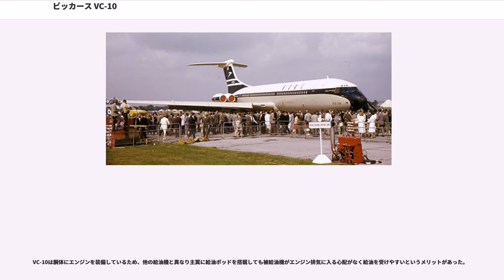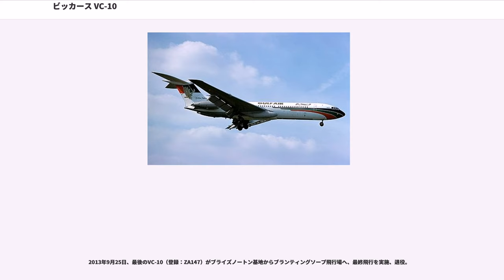ビッカース VC-10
ビッカース VC-10 (Vickers VC-10) は、イギリスの航空機メーカービッカース（現BAEシステムズ）社の長距離用ジェット旅客機。本機を元に開発されたイギリス空軍 (RAF) の輸送機・空中給油機についても触れる。

1950年代の前半、ビッカース社では同社のヴァリアント爆撃機を基本に拡大した、イギリス空軍(RAF)向け長距離ジェット輸送機V1000と、民間旅客機VC7の開発を進めていたが、ヴァリアントに機体構造上の欠陥が明らかになったため、1955年にイギリス空軍がV-1000の仮発注をキャンセルし、また英国海外航空(BOAC)もVC7計画に対し興味を示さなかったため、両機の計画はキャンセルされた。

BOACは、世界最初のジェット旅客機デハビランド コメットを運用していたが、航続距離が短い上に座席数が少ないだけでなく、就航後間もなく構造上の問題から連続事故を起こしたため、数年間に亙り運航が停止されていた。このためBOACは改良型のコメット4を改めて発注すると共に、1956年にはコメットより大型のアメリカ製ジェット旅客機ボーイング707を、ロールス・ロイス製エンジンに換装した上で発注した。

しかしコメット4は機体規模に対してパワフルな反面、設計年次の古さから既に旧態化しており、一方ボーイング707は南アジアやアフリカ方面への中距離帝国（MRE、Medium-Range Empire）ルートで運航するには過大で、特にパキスタン-シンガポール間の運航に向かず、加えて出力不足からカノやナイロビといった高高度の空港での離着陸性能に難があり搭載量が大きく減じられる問題点が明らかになった。

そこでBOACは1957年にイギリスの航空機メーカー数社にMREルート向けのジェット旅客機の開発を打診し、デ・ハビランド社、ハンドレページ社、そしてビッカース社が呼応した。

ビッカース社が提案したVC10は、自動航法制御システム搭載のみならず高温・高地下での離着陸性能も追求したもので、同用途で先行するシュド・カラベルを拡大したかのようなT字尾翼に4発リアエンジン方式に、高亜音速巡航を可能にするピーキー翼型を採用し、複式自動着陸装置など当時最先端のアビオニクスを満載したが、開発費の高騰と計画の遅延はセールス上致命傷になり、世界的ベストセラーの前作ヴァイカウントで得た利益を吐き出しただけと揶揄された。

エンジンの無い主翼には、全幅に渡って高揚力装置の装備が可能になり、目論見通り民間旅客機として世界最強のSTOL性能を発揮した。しかしながら、尾部にエンジン4基を集中配備する機体構成上の制約から低〜中バイパス比ファンジェットしか搭載できず、後に出現する高バイパス比エンジン搭載機に比べ騒音が大きいという短所があった。そのため地上ではVC10が遠くに位置していても、いつ頭上に飛来するかが分かったという。

なお、このT字尾翼・4発リアエンジン方式レイアウトは、ソ連のイリューシンIl-62が即座に追従しており当初よりコピー機説が囁かれていた。実際、ソ連のスパイがVC-10の基本設計図を非合法裏に入手しそれを元に設計されたことが冷戦終結後に暴露されている。

計画着手時から50機受注したものの、1962年7月にようやく初飛行する開発遅延振りでは追加受注もなく、ライバルのボーイング707に遅れること6年、ダグラス DC-8に遅れること5年の1964年4月になって、初号機がBOACのロンドン-ラゴス線に就航した。

その後胴体を4.3mストレッチしエンジンを強化したスーパー VC10 （Type 1150）も含め、1970年に生産終了するまでイギリス国内向けに55機と、イギリス連邦諸国を中心とした中東やアフリカの航空会社などに9機が引き渡されるに留まった。更にオイルショックの影響を受け、収益性の悪いスタンダード VC10（Type 1101〜1109）は1970年代には花形の大西洋路線から姿を消し、スーパー VC10も1980年代初期に運航を終了したことにより、旅客機版のVC10は全機引退している。

BOAC（とそれを継いだブリティッシュ・エアウェイズ）が1970年代中盤まで定期乗り入れに使用していただけでなく、イギリス王室専用機として各国歴訪していたことから、日本でも馴染み深い機種だった。

1960年、イギリス空軍は戦略輸送機の仕様書を発行し...